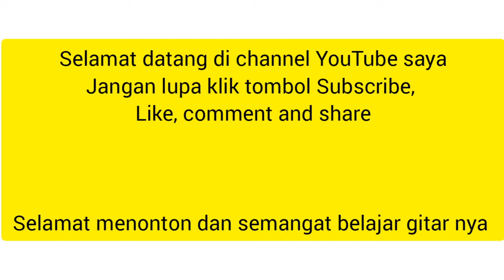Kubersyukur Bapa lirik chord akustik